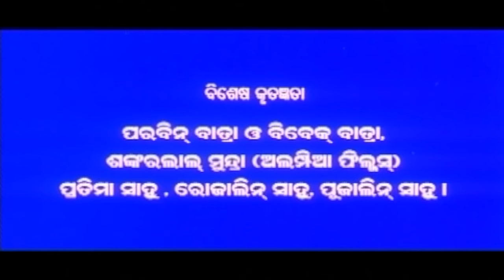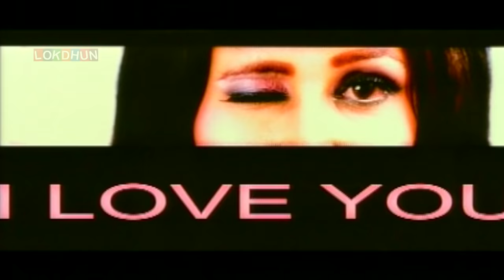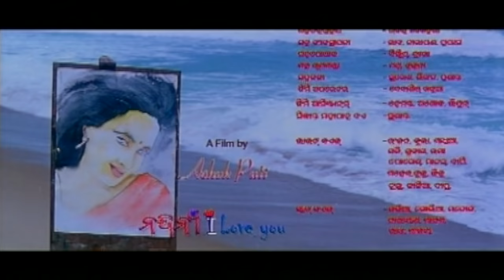SUPER HIT ODIA MOVIE - Nandini I Love You | Odia FULL Movie 2017 | LOKDHUN ORIYA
Odia_Song Video_Song Odia_VIdeo SUPER HIT ODIA MOVIE - Nandini I Love You | Odia FULL Movie 2017 | LOKDHUN ORIYA

Watch the Odia movie Nandani I Love You. Nandani I Love You stars  ETC. is one of the biggest stars Siddhanta Mahapatra,Buddhaditya Mohanty,Krisha,Ajit Das,Anita Das,Snigdha Mohanty of Ollywood

Directed by Ashok Pati
Produced by Anama Charana Sahoo
Written by Ashok Pati
STARRING :-Siddhanta Mahapatra,Buddhaditya Mohanty,Krisha,Ajit Das,Anita Das,Snigdha Mohanty
Cinematography Sitansu Mohapatra
Edited by Chandra Sekhar Mishra